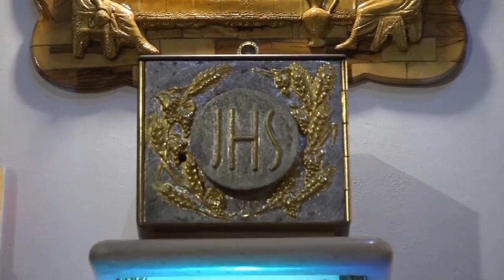SANTA EUCARISTÍA // PBRO: VICTOR QUINTERO // SÁBADO 23/09/23 XXIV del Tiempo Ordinario